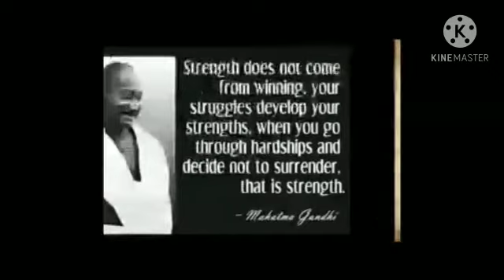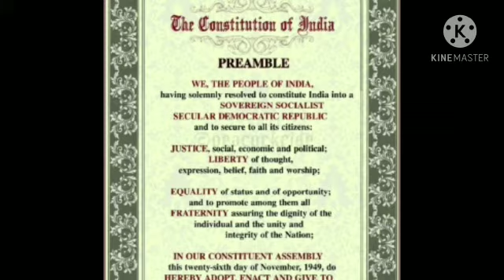26 January 2021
patriotic album